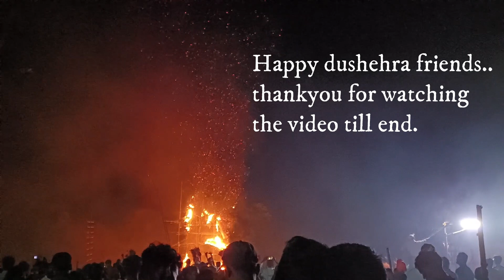Musabani durga puja vlog 2022🙏 | Musabani Ravan Dahan